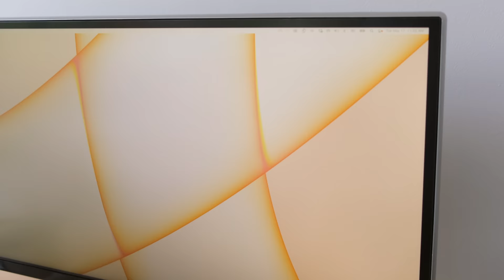Cozy Travel Vlog🍃 • learning to stop hustling, start living | cozy cabin travel vlog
Stop hustling, and start living.  I recently went on a little getaway trip to the Catskills, and here's what I learned, and what we did.  Find some time to treat yourself to a little getaway, and live intentionally, and slowly with your loved ones!

0:00 Day One | Let's Getaway in the Catskills
0:40 Airbnb Cabin Tour | A-Frame Minimalist, Mid-Century Cabin
3:49 Day Two | Let's Mentally Reset & Practice Slow Living
7:20 Day Three | Let's Live Intentionally
9:05 Stop Hustling, Start Living.

𝗦𝗵𝗼𝗽 𝗔𝗟𝗟 𝗠𝘆 𝗦𝗲𝘁𝘂𝗽 𝗚𝗲𝗮𝗿 𝗛𝗘𝗥𝗘!

Check out the product links above if you're interested in any of the items I included in my cozy lifestyle!  This helps me out a lot to fund my future videos and creations! 🌸